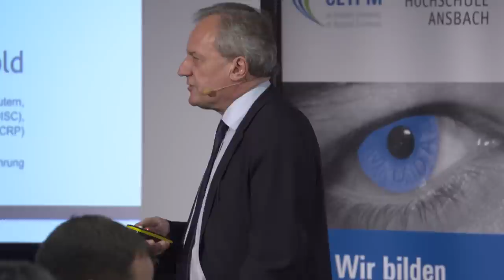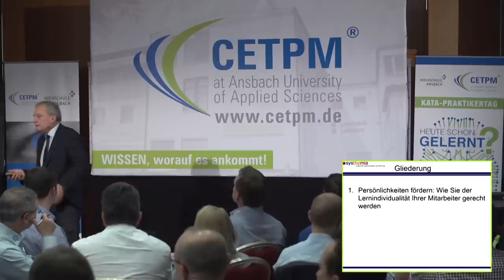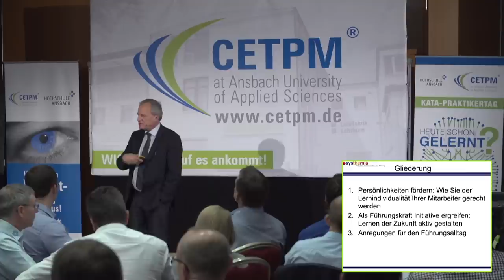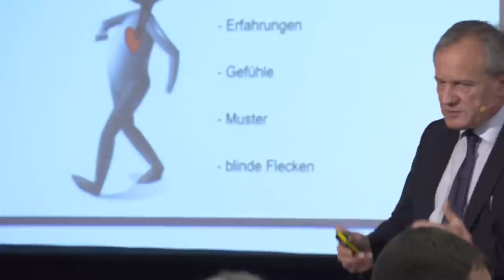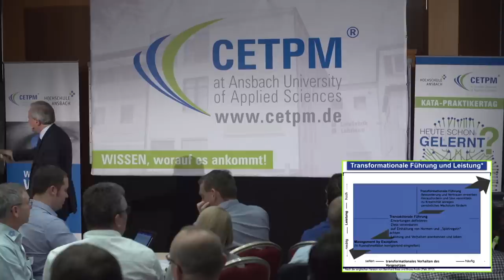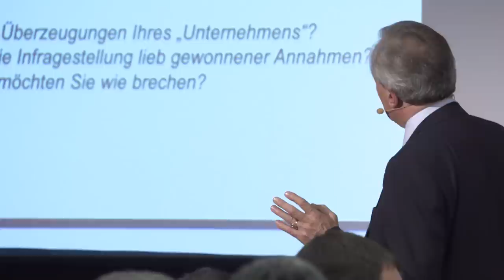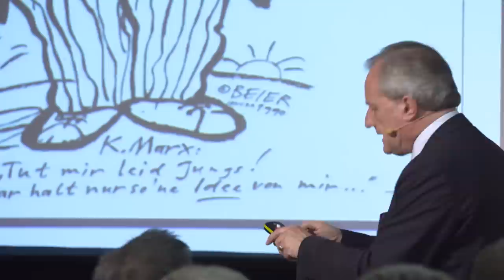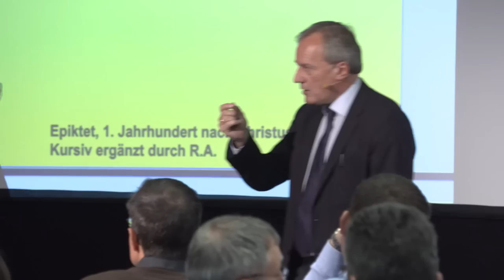Prof. Dr. Rolf Arnold - Wie man führt, ohne zu dominieren - Wie man lehrt, ohne zu belehren